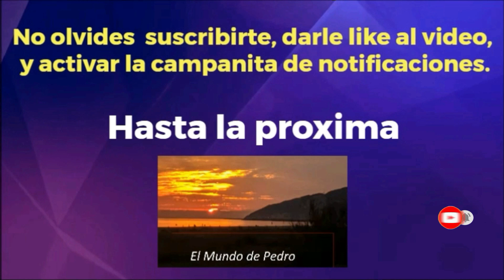Museo del ferrocarril 2016 Amaya & Papi Vilanova i la Geltrú (Diapositivas)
Video que tiene casi 7 años al día de su publicación, la chica que sale en las totos es Amaya mi nieta. Espero os guste.
Me daréis ánimos para continuar subiendo material.
Muchas Gracias.
Video producido, creado y editado por este canal. "El Mundo De Pedro"